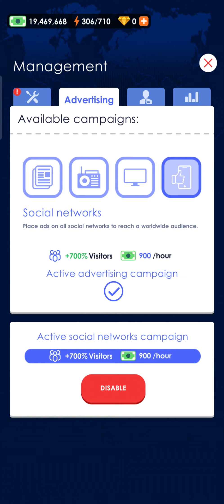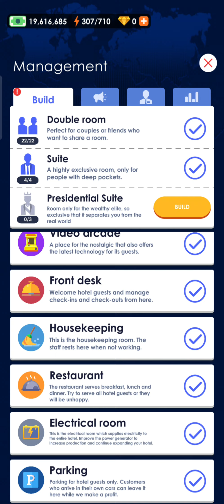BIG EVENT OF CODI RESORT HOTEL EMPIRE TYCOON PART 1